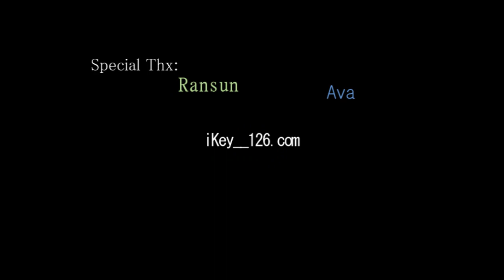DotA - Tribute to Banana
This video is a tribute to banana. He is not the one in Nirvana.cn but another one. Remember to watch till the REAL END of the video!!! Hope u enjoy.